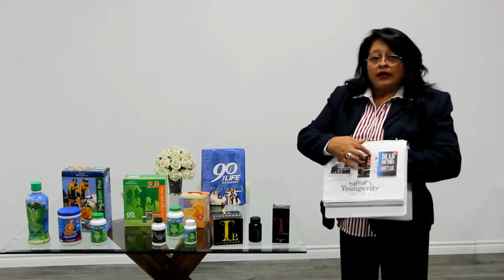Productos Youngevity En Español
cuales son y para que sirven los productos youngevity en español del dr joel wallach Sabía que el cuerpo realmente absorbe solo entre el 8 % y 12 % de los suplementos nutricionales típicos.

Description.

 Productos Youngevity En Español, la base de los productos youngivity es su 90 For Life una linea de de productos que contienen los 90 nutrientes esenciales.